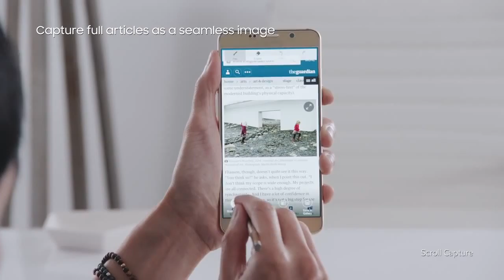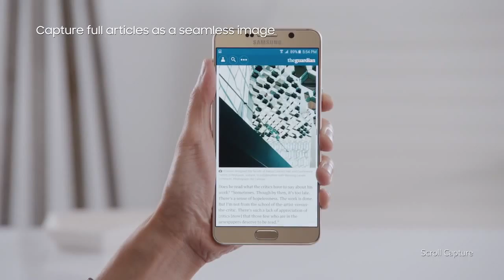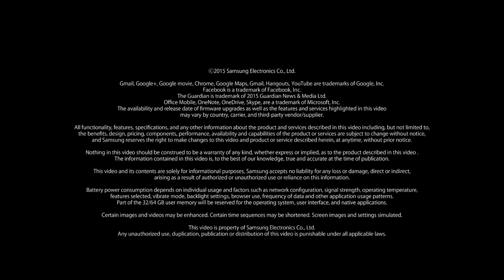trailer 2016 Samsung : Galaxy Note 5